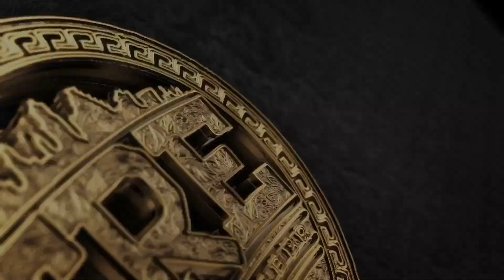💈🏈JORDAN HICKS X TRÉ THE BARBER 🏈💈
Jordan Hicks
Arizona Cardinals
#58 LB

Jordan is a longtime client of mine, always good hanging out with my brother 🤘🏽

Booksy: trethebarber.booksy.net

Tools used:
-Wahl Magic Clip
-Wahl Detailers
-OsterFastFeeds
-Oster 76ers
-Hawk Shears
-Andis pro Lithium shaver